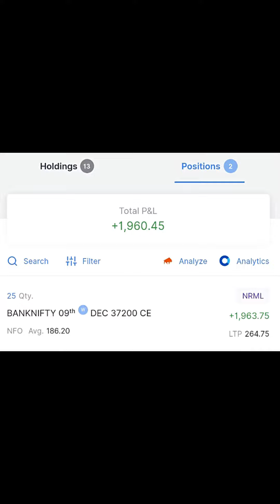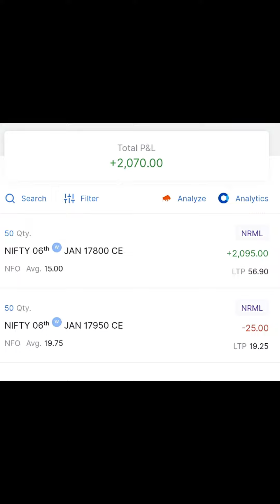earn 2000 a day in share market options trading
2000 ka profit from single lot options trading intraday live What is the cost of 1 lot of Nifty? How much can I earn intraday trading?What is the most successful option strategy?Can options trading make you rich?How can I make a lot of money with options?
What percentage of option traders make money?

paisa hi paisa from traHow can I earn 5000 a day in intraday trading?ding ,Can I make a living trading options?sy options trading on zerodha kite app ,